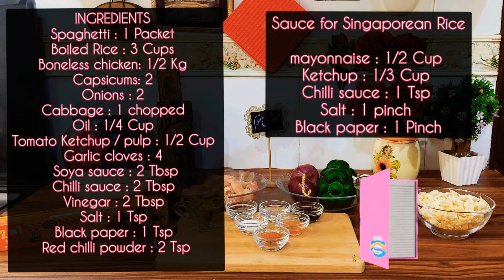How to Make Singaporean Rice 🍚🍜 | Singaporean Rice with Chicken & Noodles Recipe | FoOdie Mom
Hi Friends, Today we are Making easysingaporeanricerecipe with chicken and Spaghetti. Hope you like the video.
Friends, Your one like or comment is valuable to us. Keep Supporting by liking, commenting, and sharing our videos with your loved ones.  😍

Timestamp:
0:00 Intro
0:09 Ingredients
0:20 Boiling Spaghetti
0:39 Preparing Boneless chicken
1:25 Insta and FB ID Shared
1:34 Preparing Boneless chicken
1:54 Boneless Chicken is ready
2:00 Sauteeing Veggies
2:47 Adding Boiled Spaghetti  in sauteed veggies
3:02 Suscription
3:05 Tossing
3:27 Spegetti is ready
3:32 Preparing Tarka
3:50 Assembling singaporean and noodles
4:33 Final Presentation
4:55 Outro